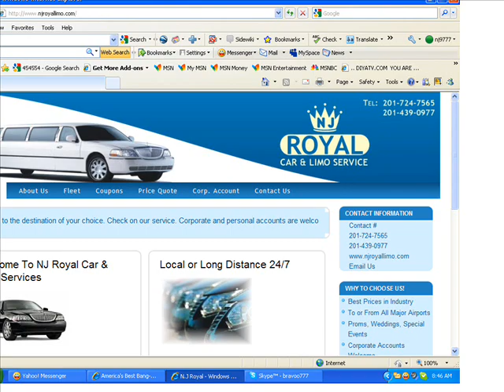Bergen county taxi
NJ ROYAL LIMO& CAR SERVICE LLC

Take advantage of our courteous and knowledgeable customer service staff to make reliable arrangements for your next travel destination with our airport transportation service.

Our expertise comes from providing continuous quality service!  Our drivers are at the major airports several times a day, so they are experts in their unique pick up/drop off locations and where to avoid construction areas.  There is never a waiting charge for late incoming flights due to the modifications we make in the scheduling to meet your needs.  When booking you car, ask where the most conducive spot is for us to meet you at the airport for your convenience.
Nj Royal car& Limo Service LLC
We have been providing limousine and transportation service to our valued customers for the past years.We have been the choice of numbers for NJ, NY area corporations and individuals to provide them with quality LIMOUSINE and transportation service at very competitive LIMO rates.
Airport transfers / Point-to -point transportation /Customer dedicated car service /
For our corporate clients, we offer a selection of convenient executive transportation services in the Tri-State area. We transport your executives, important officials, and potential clients safely, comfortably, and with great